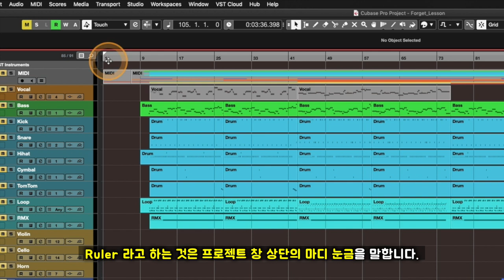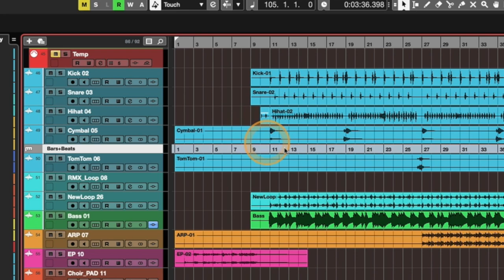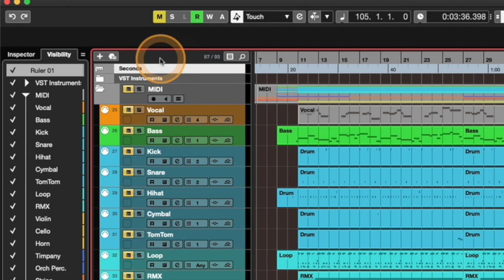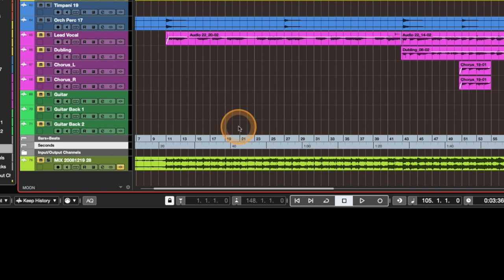[큐베이스 꿀팁] 상단에 마디 눈금과 시간 눈금을 동시에! 하단에도 마디 눈금을! | Ruler Track 룰러 트랙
알아두면 쓸모있는 큐베이스 프로 팁 #53 - 상단에 마디 눈금과 시간 눈금을 동시에! 하단에도 마디 눈금을! | Ruler Track 룰러 트랙

: 작업을 하다 트랙 수가 많아지면 하단에 있는 트랙들은 프로젝트 창 맨 위에 있는 마디+박자 눈금과 간격이 벌어지고 거리가 멀어져서 마디+박자 체크할 때 불편한 경우가 많습니다. 그럴 때 Ruler 트랙을 하단 또는 필요한 위치에 얼마든지 생성해서 편하게 마디+박자 체크를 하며 작업할 수 있습니다.

또한, 상단의 기본 Ruler 에서도 Seconds, Timecode 등으로 변경이 가능한 것처럼, 새로 생성한 Ruler 트랙도 얼마든지 다른 표시로 바꿀 수 있습니다. 그걸 응용하면 상단에 Seconds (분+초) 눈금 트랙을 하나 더 생성해서 마디 눈금과 시간 눈금을 동시에 보면서 작업도 가능합니다. 물론 하단에도 똑같이 마디 눈금, 시간 눈금을 하나씩 더 생성해 더 편하게 작업할 수도 있습니다.

이번 영상에서는 매우 간단하고 별 거 아닌 것 같지만 알고 있으면 은근히 유용한 이 Ruler 트랙에 대해 알아봅니다.